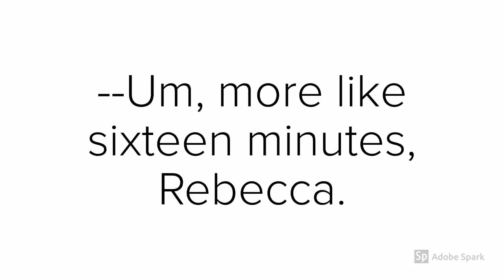"To a Daughter Leaving Home" by Linda Pastan -- one of my favorite poems!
A college prof explores the poem, line by line